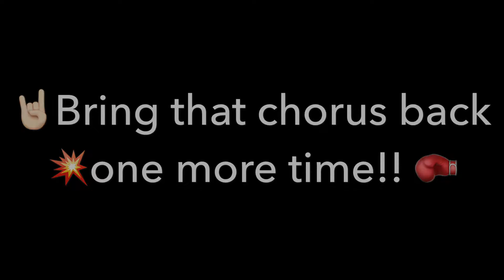Marshall Drew’s jamming